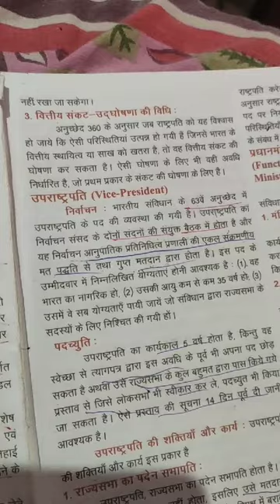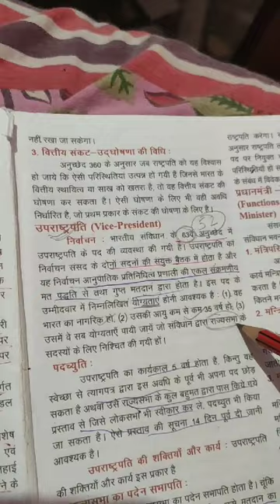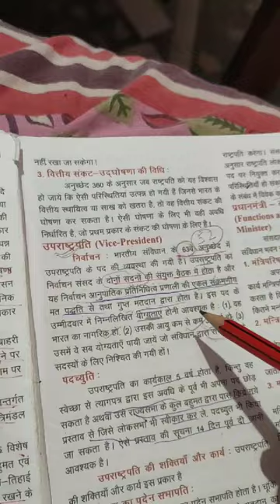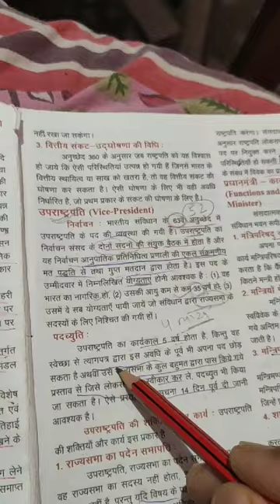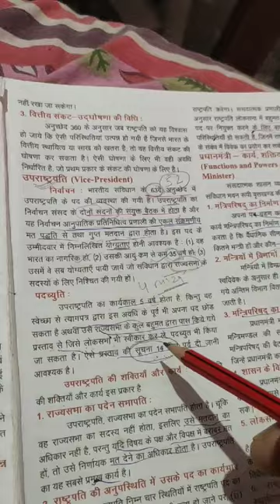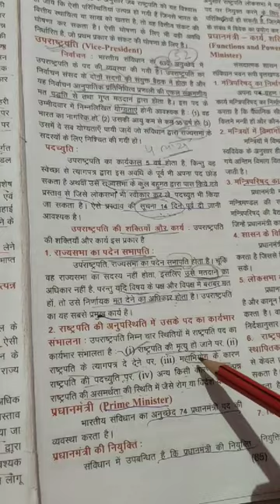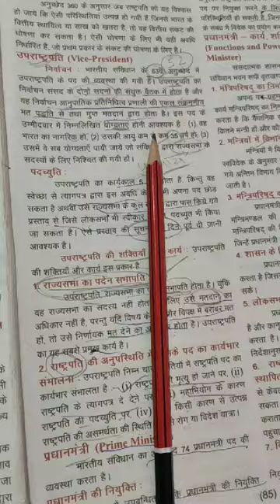Class 10 Sst L-6 Central government video-11 By Mukesh badarda gyan vihar school